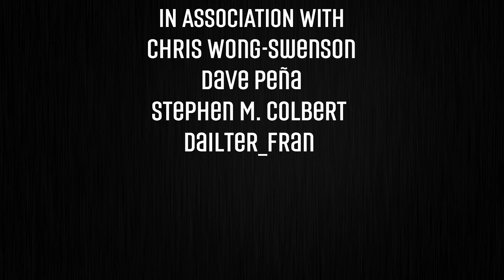The SNYDER CUT will RELEASE! REACTION & Thoughts on Zack Snyder’s JUSTICE LEAGUE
After almost three years of fan anticipation, events, and teases, it is official; Zack Snyder’s Justice League will see the light of day on HBO Max in 2020.

“I want to thank HBO Max and Warner Brothers for this brave gesture of supporting artists and allowing their true visions to be realized. Also a special thank you to all of those involved in the SnyderCut movement for making this a reality,” said Snyder.

“When Zack and Debbie shared the extraordinary vision of where Zack wanted to take Justice League, my team and our counterparts at Warner Bros. took it as a mission to solve the many issues that stood in the way,” said Kevin Reilly, Chief Content Officer at HBO Max, President, TNT, TBS and truTV. “Thanks to the partnership at Warner Bros. and the relentless pursuit of the entire WarnerMax team we are able to deliver this incredibly exciting moment for Zack, the fans and HBO Max.”

“Thanks to the efforts of a lot people, we’re excited to bring fans this highly anticipated version of Justice League,” said Toby Emmerich, Chairman, Warner Bros. Pictures Group. “This feels like the right time to share Zack’s story, and HBO Max is the perfect platform for it. We’re glad the creative planets aligned, allowing us to ReleaseTheSnyderCut.”